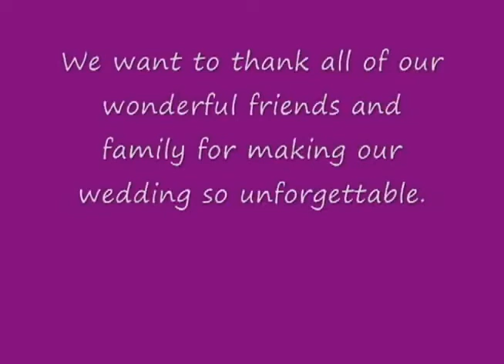Бракосочетание по американски